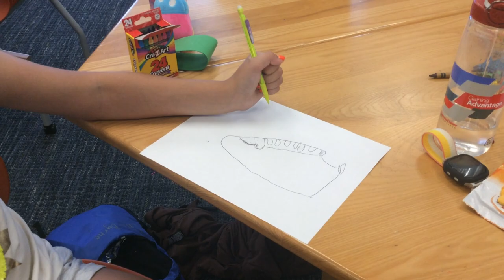Biomedical Engineering: Custom Sneakers